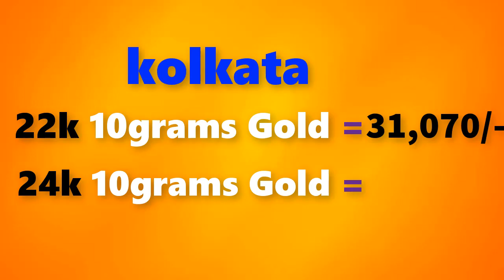Gold price today 25/04/2019 in Chennai, Mumbai, Delhi, Bangalore, Kolkata, Kerala||Gold buying price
Gold rate today 25/04/2019 gold rate today April 25th 2019 in Chennai, Bengalure, Mumbai, Delhi, Hyderabad, Kolkata,Kerala